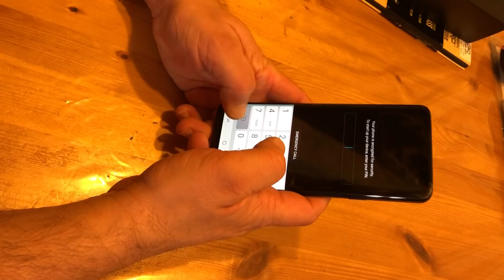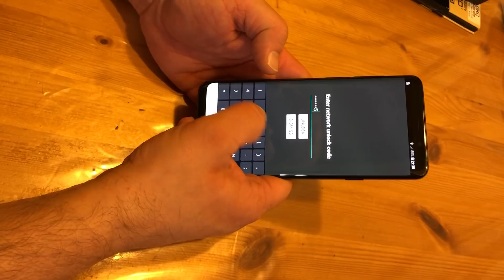Samsung galaxy S9+ SM-G965F unlock by code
How to unlock Samsung Galaxy S9+ SM-G965F by code ?
2. Choose your present carrier
3. get an unlocking code
4. enter code to phone